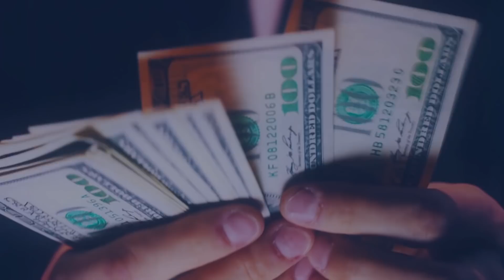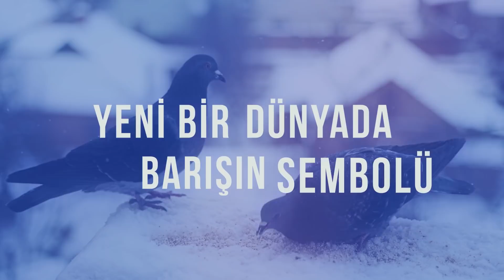D8YeniBirDünya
“Savaş değil, barış!
Çatışma değil, diyalog!
Çifte standart değil, adalet!
Üstünlük değil, eşitlik!
Sömürü değil, âdil düzen!
Baskı ve tahakküm değil, insan hakları!”
Prof. Dr. Necmettin Erbakan

D-8 20. Kuruluş Yıldönümü Programı

Saadet Partisi ülkemizin maddi ve manevi kalkınmasının “Önce Ahlak ve Maneviyat” anlayışıyla sağlanmasına gayret gösterir. Milletin huzur, saadet ve özgürlüğünü, refah ve itibarını artırmaya gayret eder. Adaletin mülkün temeli olduğu ilkesi doğrultusunda gerçek bir hukuk devletinin oluşmasını hedefler.